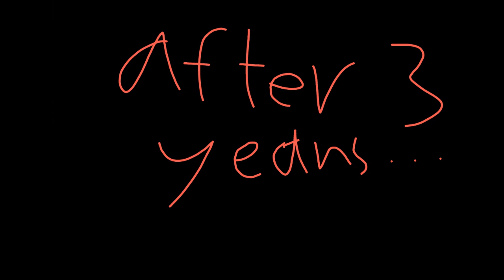my cat amy love story (amy x Thomas) then (amy x momo) sad animated story